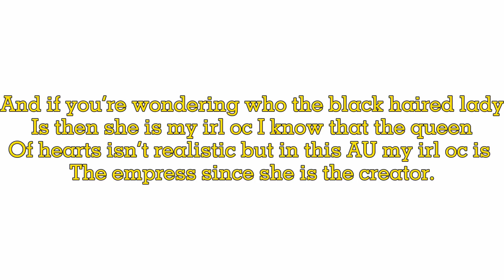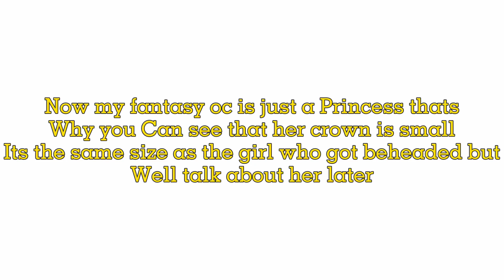Explaining the “look down your talking to your highness” meme | AND SOMEONE FINALLY UNDERSTANDED IT!